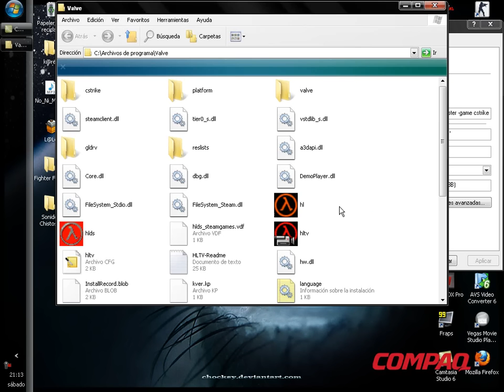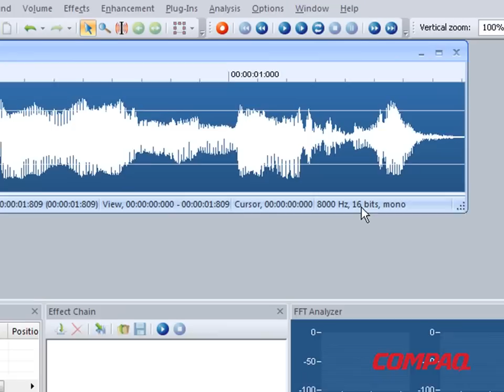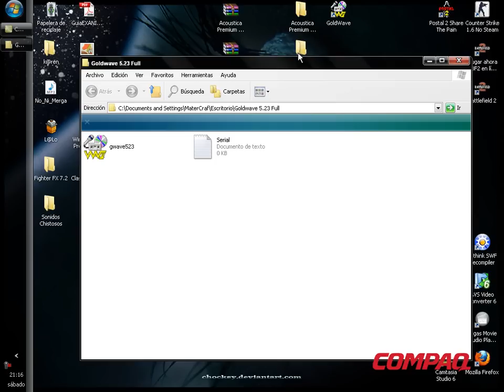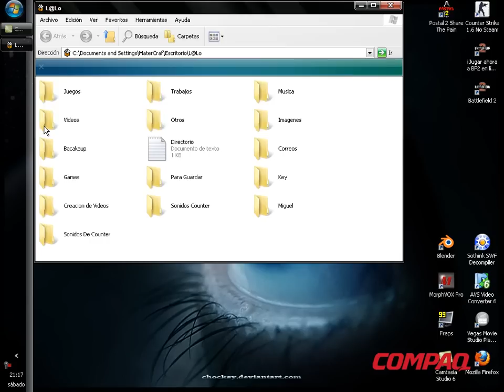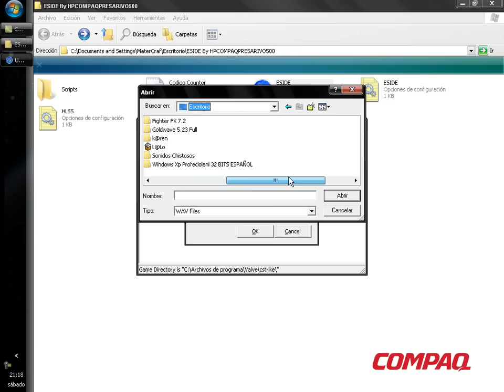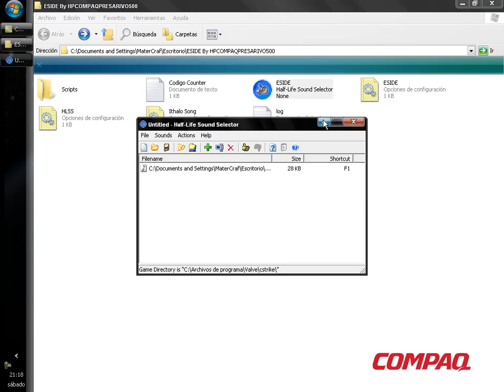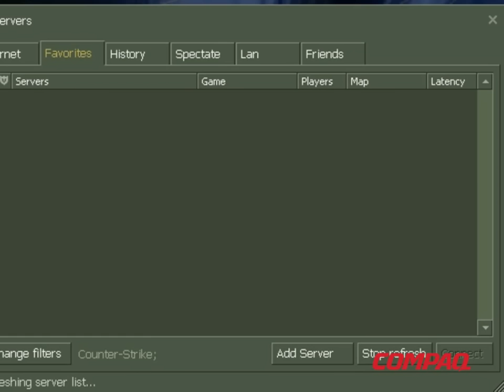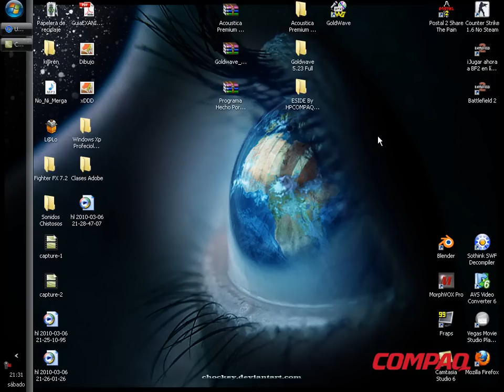Counter Strike 1.6 Pon Musica Sin Audifonos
Tutorial Donde explico Con un Programa hecho por mi.
Camstacia Studio 6:  Ediatar Video
FRAPS: Grabar dentro del Juego
E*SIDE:  Programa para poner Musica en el Juego

Links de Archivos:
E*SIDE:

Nombre en el Server MexicanForce:
E*SIDE Comandante